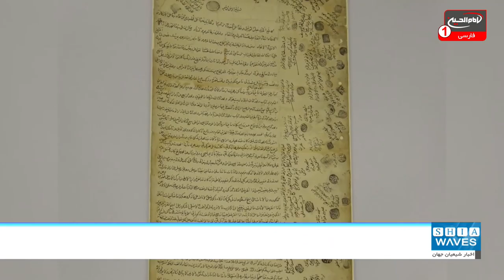مرمت نسخه های خطی متعلق به قرن ۱۳ هجری به همت آستان مقدس عباسی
آستان مقدس عباسی در چارچوب طرح حفظ میراث مستند و نسخه های خطی در عراق به مرمت برخی از آنها پرداخته است.
به گزارش شیعه ویوز، استاد «لیث لطفی» مدیر  مرکز الکفیل گفت: بخش مرمت نسخه های خطی متعلق به بخش امور فکری و فرهنگی آستان مقدس عباسی،  اسناد تاریخی مربوط به قرن 13 تا اوایل قرن 14 را در چارچوب طرح ملی « حفظ میراث مستند و نسخه های خطی در عراق» ترمیم و بازسازی کرده است.
وی افزود: مرمت نسخه های خطی نادر یکی از مهم‌ترین بندهای این طرح ملی است تا به حفظ این میراث کمک کند.
این اسناد یکی ازمهم‌ترین ارکان آن است و مرمت این اسناد پس از موافقت دبیرخانه آستان مقدس حضرت عباس علیع السلام انجام شد.
مدیر الکفیل افزود: تاریخ این اسناد که تعدادشان به پنج سند می رسد، مستندات وقایع مهم مربوط به دوره های 1288 هجری قمری تا 1306 هجری قمری است. بعد از اینکه بررسی و ارزیابی ما نسبت به خسارت ناشی بر این اسناد تایید شد. کار مرمت با استفاده از جدیدترین ابزارها آغاز گشت تا روح جدیدی در این اسناد دمیده شد.
این اسناد متعلق به یکی از خانواده های معروف کربلایی به نام آل غصن است که در منطقه باب الخان ساکن هستند.
از سوی دیگر، «قاسم کاظم آل غصن» یکی از اعضای خاندان آل غصن، گفت: آستان مقدس عباسی خدمات رایگان بسیاری را در این زمینه به ما ارائه نمود.
به گفته وی مرمت این اسناد بسیار خوب انجام شده و از کیفیت بالایی برخوردار است.